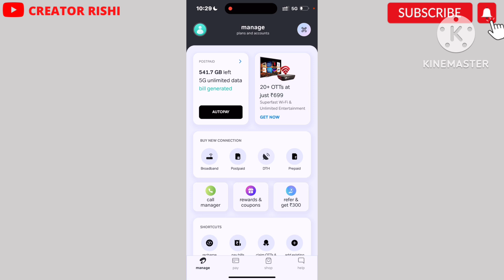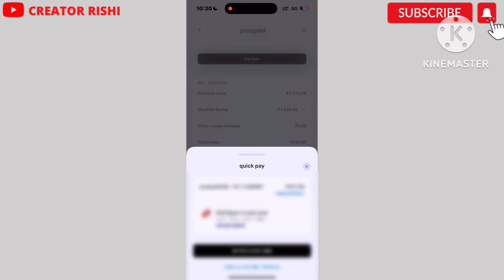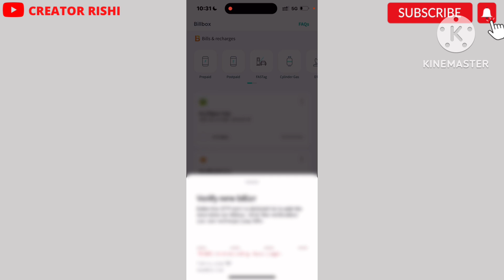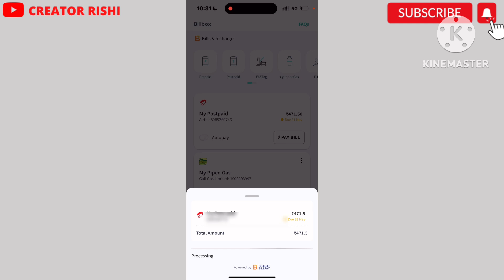Easy Ways to Pay Your Airtel Postpaid Bill Online - Never Miss a Due Date!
Tired of long queues or complicated payment processes? Say goodbye to the hassle and learn the quickest, most convenient ways to pay your Airtel postpaid bill online!

In this video, we'll guide you through a variety of user-friendly options, including:

Airtel Thanks App: The all-in-one solution for managing your Airtel account and paying bills with just a few taps.
Third-Party Apps and Websites: Explore popular platforms like Paytm, Google Pay, and more for easy bill payments with potential rewards.

We'll also share handy tips on:

Autopay: Set up automatic payments to ensure you never miss a due date again.
Payment Reminders: Get notified before your bill is due for timely payments.
Checking Your Bill: Easily access your current bill amount and past statements online.

No more excuses for late payments! Watch this video and take control of your Airtel postpaid bill payments with ease.